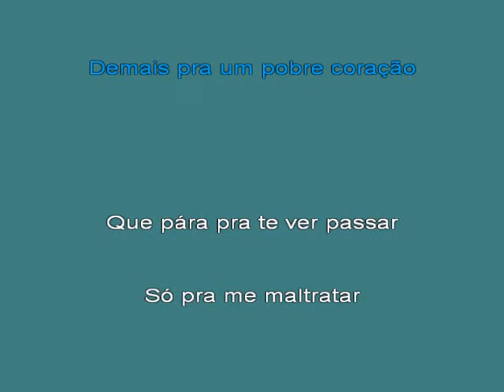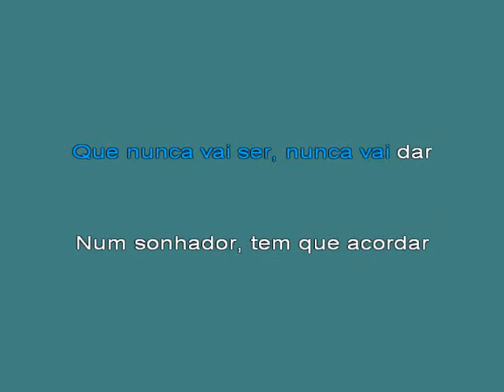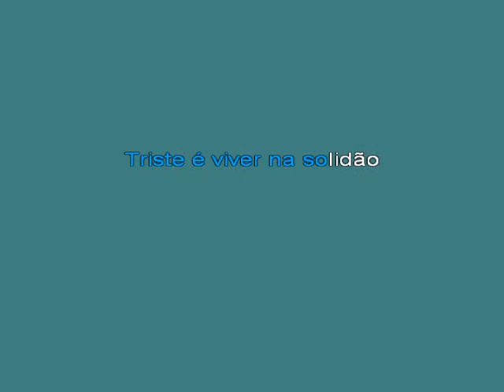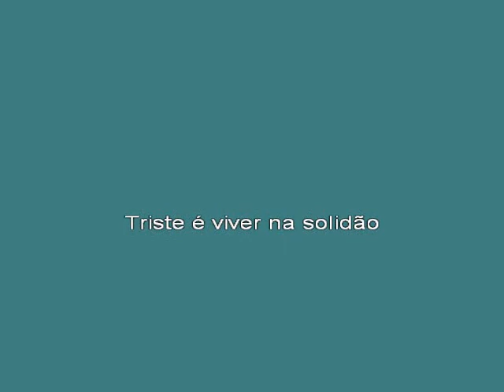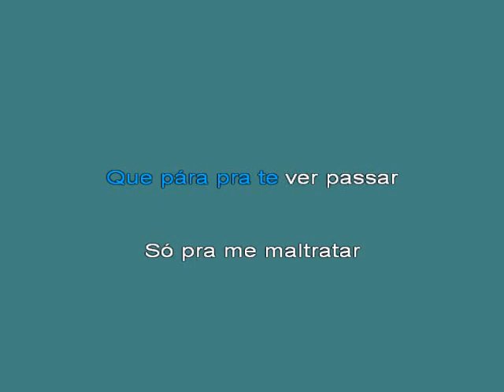Joao Gilberto Triste [karaoke]